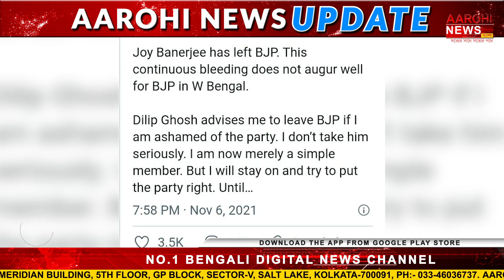দিলীপকে অর্ধশিক্ষিত বলে আক্রমণ তথাগতর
তথাগত রায়কে দল ছেড়ে দেওয়ার পরামর্শ দিয়েছিলেন দিলীপ ঘোষ। এরপরে সেই তথাগত রায়ই দিলীপ ঘোষকে অর্ধ-শিক্ষিত বলে কটাক্ষ করলেন।

@Aarohi News